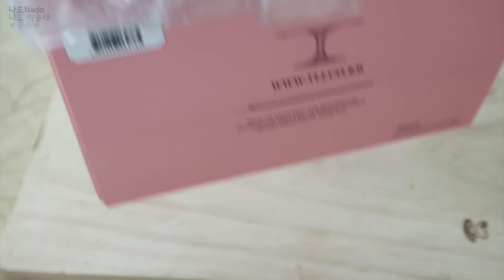10만 기념 케이크 먹방 _ 구독자 애칭을 정해주세요♡ 세상마상에 사랑해요 8ㅁ8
나도의 나도 먹을래♡

세상마상에 여러부우우운 ㅠㅠㅠㅠㅠㅜㅠ
너무 감동이에요ㅠㅠㅜㅠㅠㅡㅜㅠ♡♡♡♡♡
제 구독자분들이 드디어!!! 10만명이 넘었어요!!ㅠㅡㅜㅠㅠ♡

약 1년 반동안 정말 많은 일들이 있었는데... ㅠ_ㅠ
항상 여러분들이 제게 힘을 팡팡 보내주셔서
저는  매일매일이 행복했고 앞으로도 그럴거에요ㅠㅡㅜㅠㅠ♡

여러분들은 왜이렇게 예쁜거죠...? ♡ㅠ-ㅠ♡

그래서 이번기회에 구독자 애칭을 정해보려고해요!
여러분들이 추천해주세요!♡♡♡

다시한번 정말 감사드리고,
정말 항!!!상 세상 맛있는 모든 것들을 보여드릴 수 있도록
더 많이 노력하고 성장하는 나도가 될게요!ㅠ-ㅠ♡♡♡

따랑해요 여러부우운 ㅠ0ㅠ♡♡♡♡♡

♥구독♥